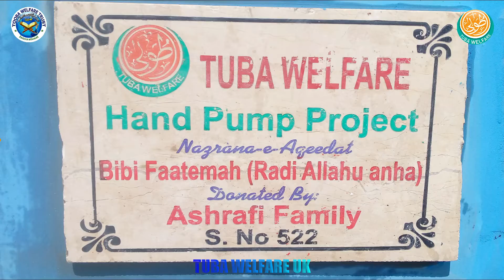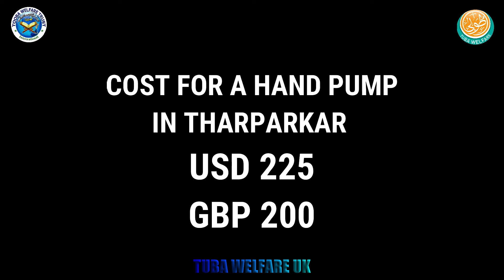HP 522 ASHRAFI FAMILY